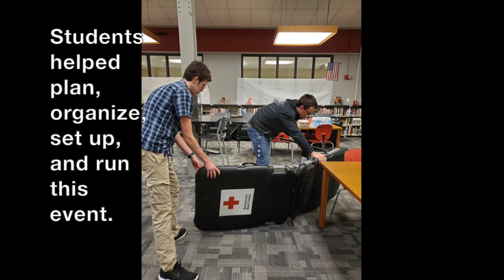Blood Drive at PHS